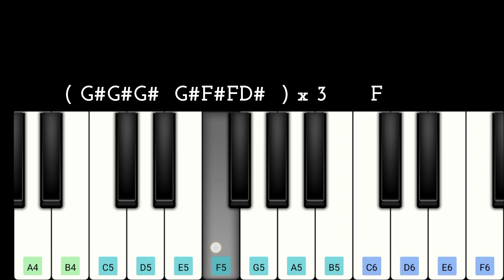Soora Thenga Vibe BGM | Easy Piano Tutorial | Perfect Piano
Presenting Soorathenga Song from the movie ghilli in mobile perfect piano.